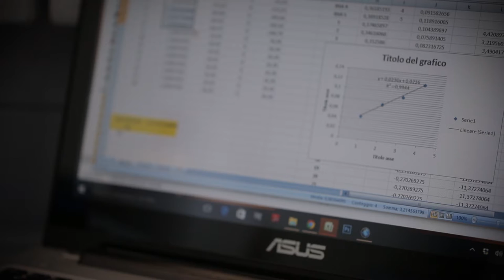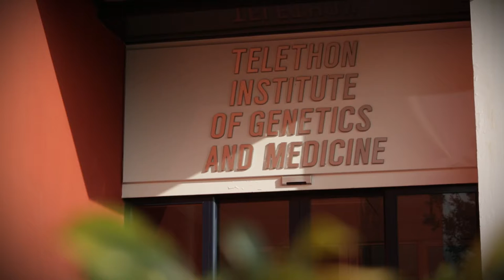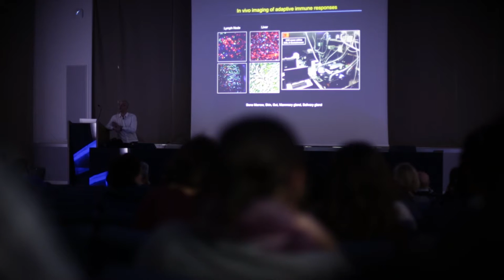Prix Louis-Jeantet de médecine 2016 - Andrea Ballabio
Le Prix Louis-Jeantet de médecine 2016 est attribué à Andrea Ballabio, de nationalité italienne, professeur de médecine génétique à l’Université Federico II de Naples et directeur de l’Institut Téléthon de Génétique et Médecine (TIGEM) à Naples.

Andrea Ballabio, de nationalité italienne, reçoit le Prix Louis-Jeantet 2016 pour avoir décrit la régulation de la synthèse et de la biologie des lysosomes, dont le dysfonctionnement est responsable de différentes maladies.

Production : Aftermedia Europe